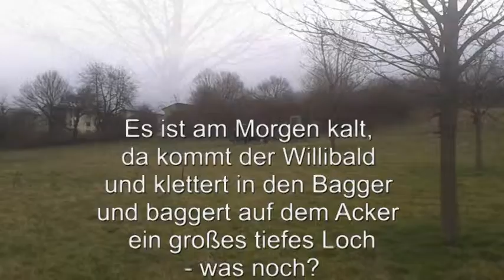hoelterkamp 1402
Naturschutzarbeiten